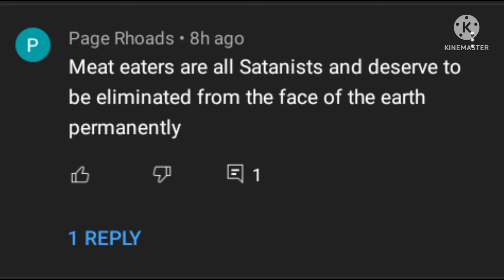Intelligent vegan singlehandedly DESTROYS carnism!